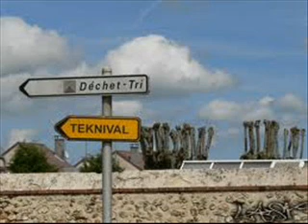Grems aka Supermicro - Schlag (Algebre 2004)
Le tout premier CD de Grems alors appelé Supermicro à l'époque (2004) sortit aprés moult apparitions sur différentes tapes (Max Boycott entre autres ...) et balancé son flow magique avec son pote Le Jouage dans son groupe Hustla (album HUSTLA 2002) , le bonhomme nous livre son premier projet solo ...